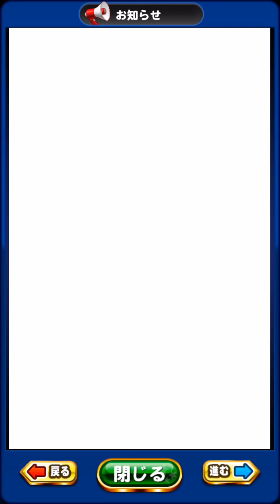石120個でSRハゲ像がもらえる神ガチャで予想外のキャラが＋5にwww【パワプロアプリ】#605